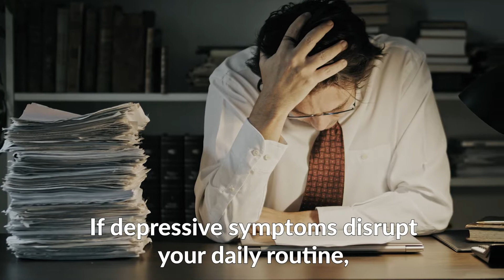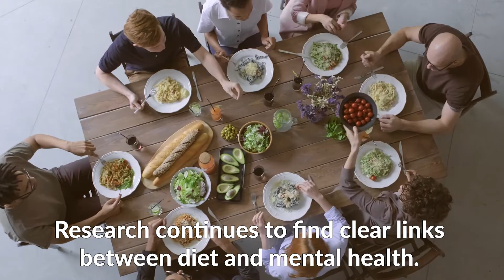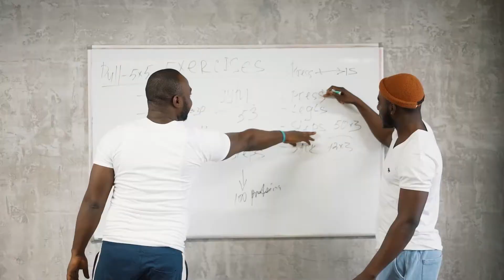Natural Ways To Treat Depression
Depression can drain your energy, leaving you feeling empty and fatigued. This can make it difficult to muster the strength or desire to seek treatment. However, there are small steps you can take to help you feel more in control and improve your overall sense of well-being.

Seek professional help, if your mental state is not getting any better or you need guidance and support to get through this.